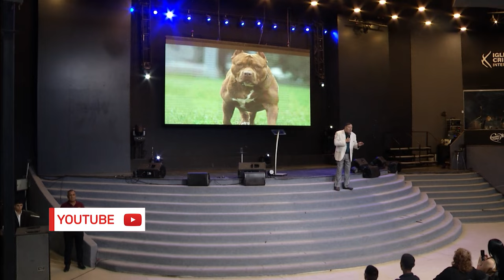Pastor Jorge Ledesma - La fe de los que no retroceden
Esta palabra traerá un crecimiento a tu nivel de fe y te hará mucho  más fuerte en ella. Es una palabra que te hará permanecer firme y no permitirá que tu fe decaiga.